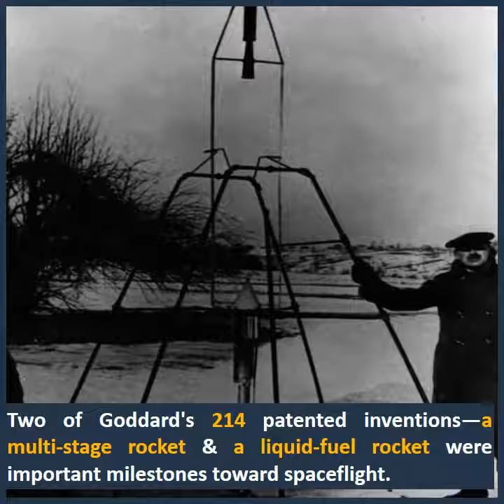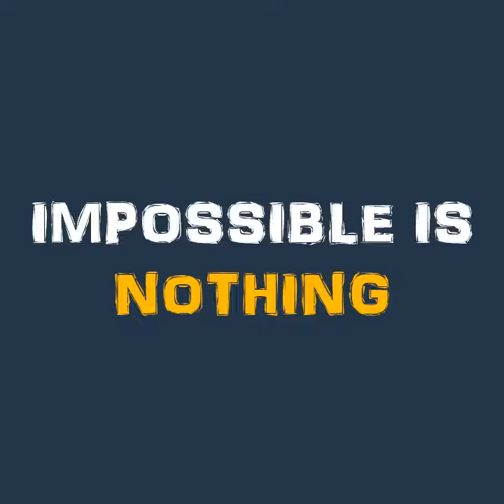Today In History !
Mr. Robert Hutchings Goddard built the world's first liqui - fueled rocket
had successfully launched his rocket today in 1926.

Proud to say IamSMEofIndiaFlag of India